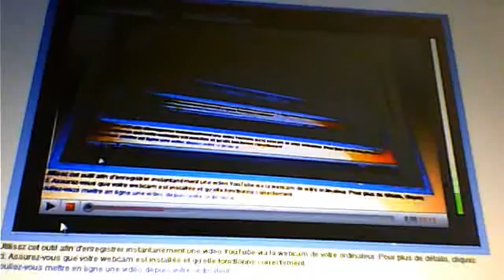Ma vidéo éditée